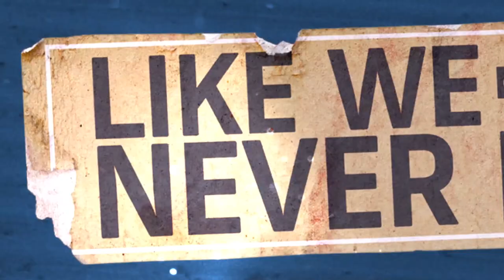Reuniting the 1989-90 UConn Huskies from the 'Dream Season' | Like We Never Left | SNY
On the latest episode of Like We Never Left, get back together with the 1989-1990 UConn Huskies, a team that had a “Dream Season” for the men’s basketball program. Jim Calhoun, Chris Smith, Scott Burrell, and Rod Sellers reunite to tell the story of that team, from how it came together through “The Shot” in the NCAA Tournament.

Donny Marshall and Donyell Marshall also join the show to talk about how that season, and the years that followed, helped build the foundation of a national powerhouse.

During this year, what do we have to keep us connected?  We have shared experiences and video conferencing.  SNY combines these 2 things to create a content series that can resonate with New York sports fans during these unprecedented times.

'Like We Never Left' will reunite a group of people via video conference, a group of people who have a past connection through New York sports that we can take advantage of in the present. By seeing them together again, having them share stories, reveal secrets, and celebrate their history and fandom, we tap into the nostalgia and the thrill of these figures coming back to each other in an intimate and exclusive setting.